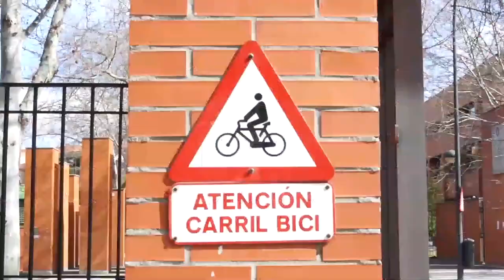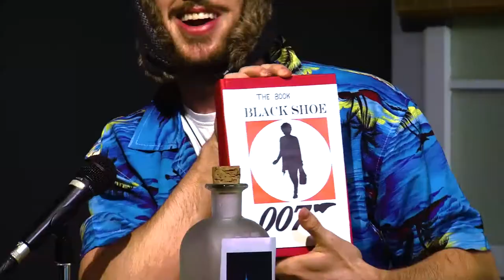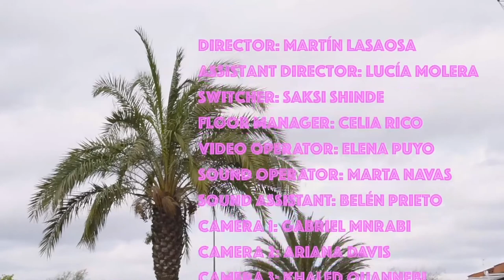STRANGLE ME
Objectives:
- To develope the capacity to implement the elements and the fundamental
processes of audiovisual narrative.
- To develope a basic competency in multi-camera projects.
- To develope mise-en-scene & mise-en-camera procedures for studio-based
TV shows.
- To integrate genres such short films, news pieces, music videos in live shows.
- To understand the importance of team work skills.
Contents:
- Multicamera direction keys for different TV formats and audiences.
- Television production techniques and procedures.
- TV direction workshop. Practices will involve the use of ENG and studio
cameras, audio equipment and production control galleries.